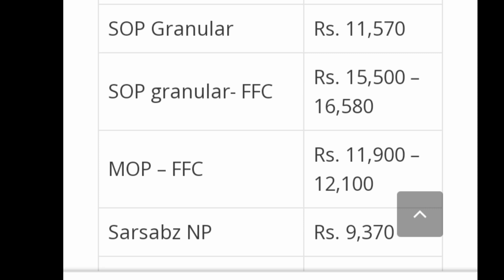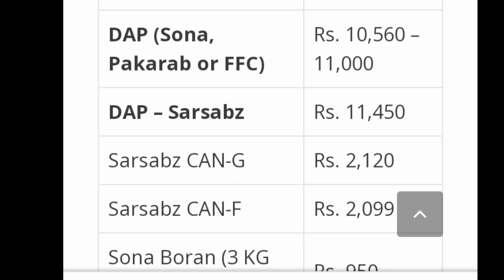Prices of Fertilizer increase day by day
Fertilizer ki new rate List
FFC fertilizer price list
khaad ki nai keemat